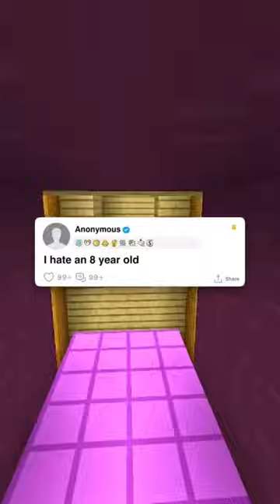i hate an 8 year old…